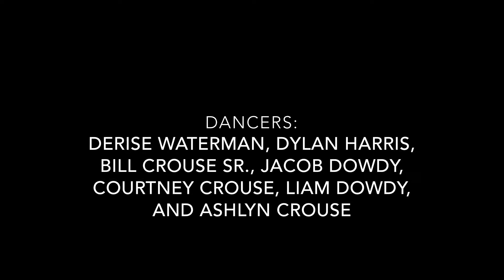Allegany River Indian Dancers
Iroquois Social Dancing outside of the Seneca Bark Longhouse at Gaondagan. Dancers Include: Bill Crouse Sr., Jacob Dowdy, Courtney Crouse, Dylan Harris, Derise Waterman, and Ashlyn Crouse.